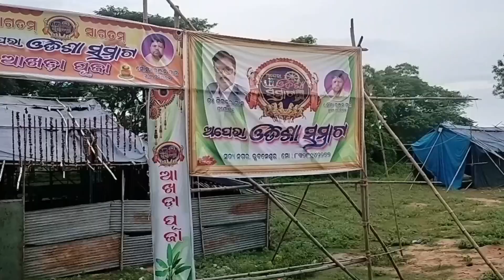ଅପେରା ଓଡ଼ିଶା ସମ୍ରାଟ୍ ଆଖଡ଼ା କେମିତି ଚାଲିଛି | opera odisha samrat jatra vlog | odia jatra update